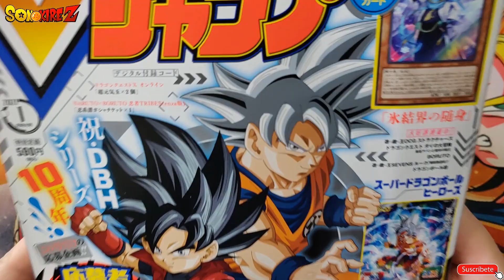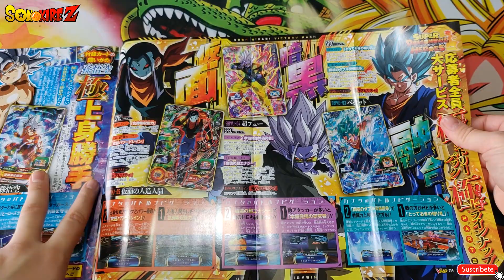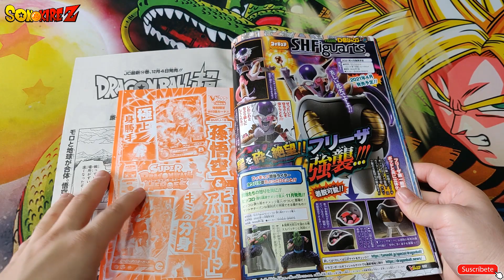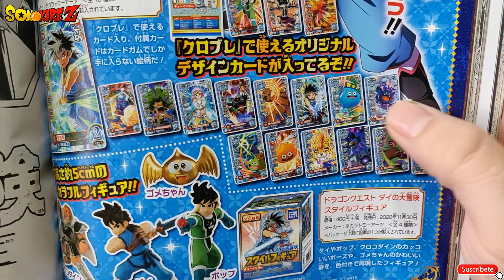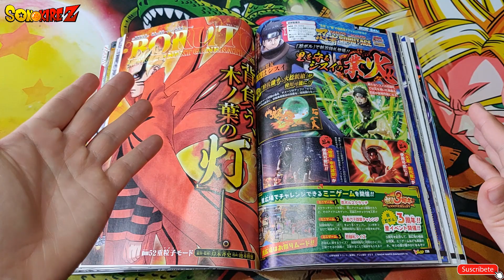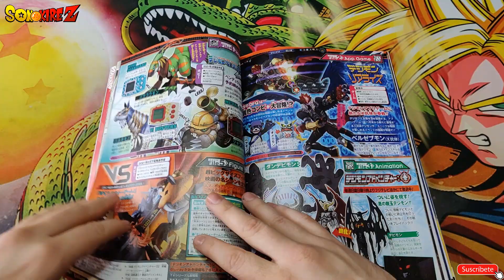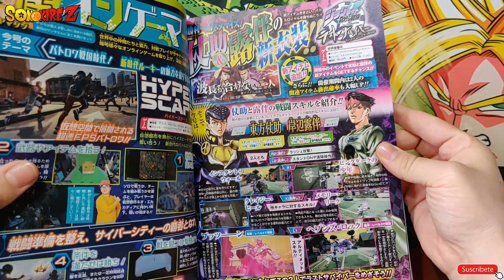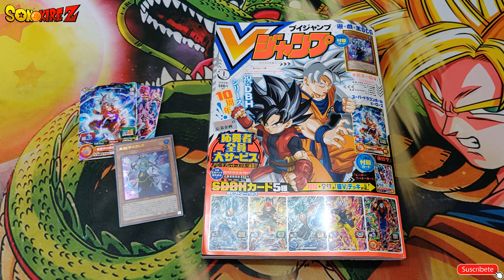V JUMP ENERO 2021 | SDBH - DRAGON QUEST: DAI NO DAIBOUKEN - DIGIMON - JUJUTSU KAISEN - BORUTO & MÁS!